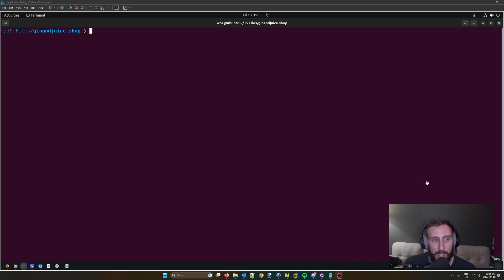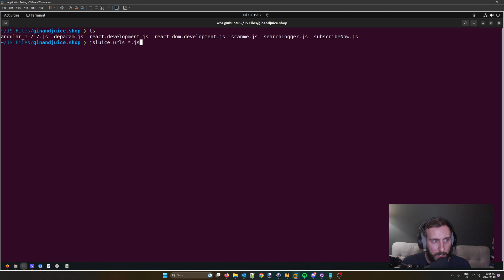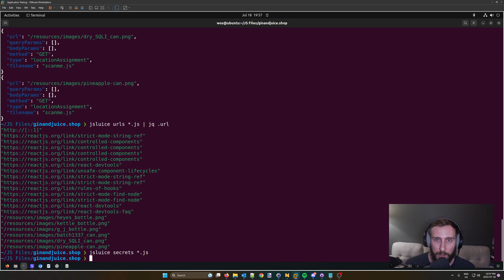Static Analysis of Local JavaScript Files with jsluice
jsluice is an interesting tool that may be able to extract content from JavaScript that is otherwise missed by regex-based URL/path and secret scanning tools.